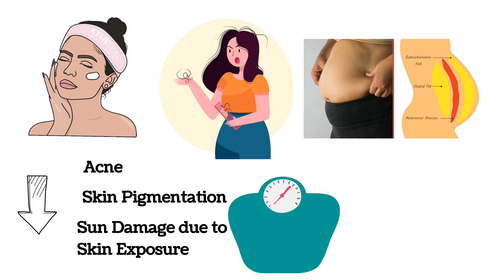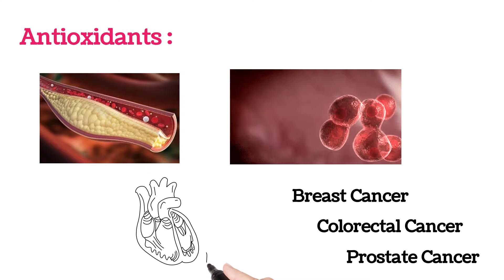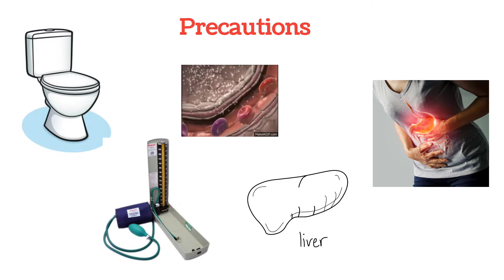గ్రీన్ టీ తాగడం వలన కలిగే ఉపయోగాలు|Health Benefits of Drinking Green Tea in Telugu.